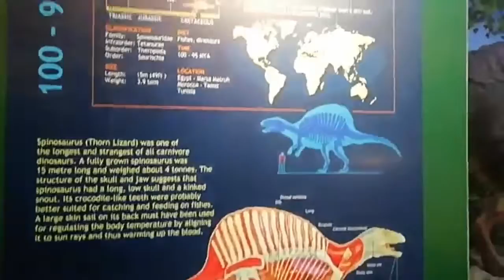Top 10 tourist places to visit in Bangalore | బెంగుళూరులో 10 అందమైన ప్రదేశాలు | by PRK Telugu TTez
Top 10 tourist places to visit in Bangalore
In this video you can see the beautiful places like Cubban park, botanical gardens, Bangalore palace, tippu sultan palace, eskon temple, nandi hills etc.

బెంగుళూరులో చూడవలసిన టాప్ 10 పర్యాటక ప్రదేశాలు
ఈ వీడియోలో మీరు కబ్బన్ పార్క్, బొటానికల్ గార్డెన్స్, బెంగళూరు ప్యాలెస్, టిప్పు సుల్తాన్ ప్యాలెస్, ఎస్కాన్ టెంపుల్, నంది కొండలు వంటి అందమైన ప్రదేశాలను చూడవచ్చు.

music and videos are used under fair license and fair policy under the YouTube rights.